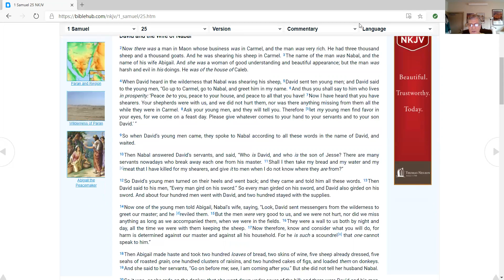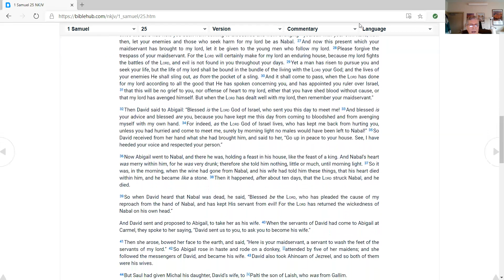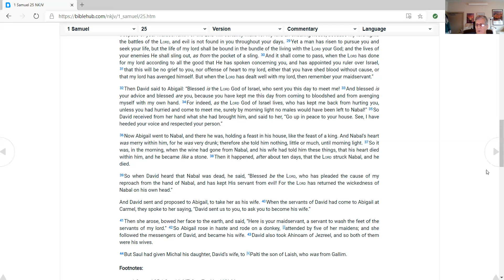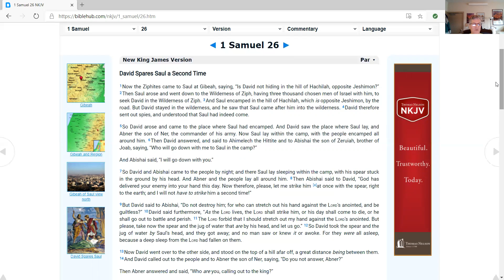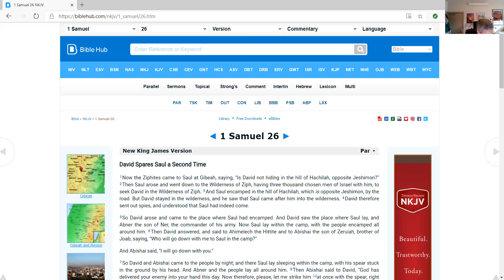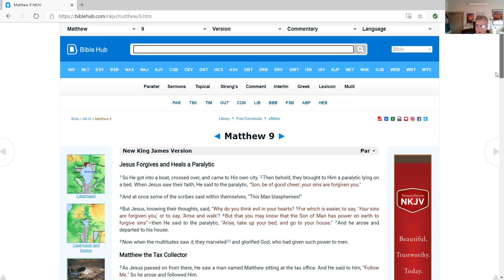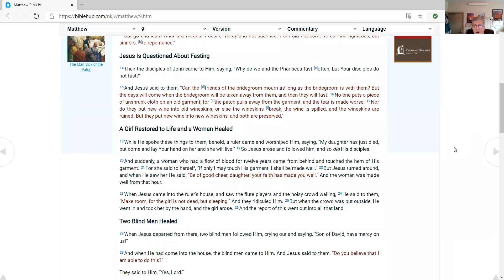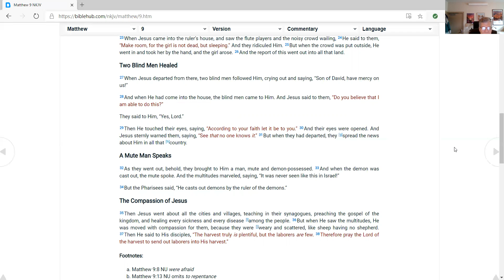Life Journal Bible Reading Plan 22 April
Video of Daily scripture readings from the Old and New Testaments. Excellent chronology adds readings from the Psalms. Today's chapters are 1 Samuel 25-26, Psalm 63 and Matthew 9